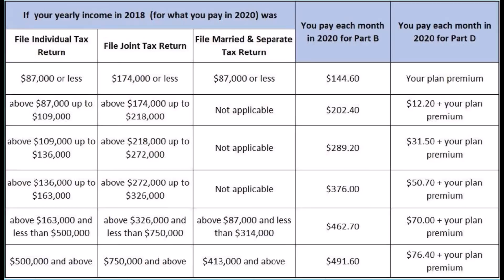IRMAA 2020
What you'll have to pay in 2020 for Medicare Part B and Part D based on your  income in 2018.